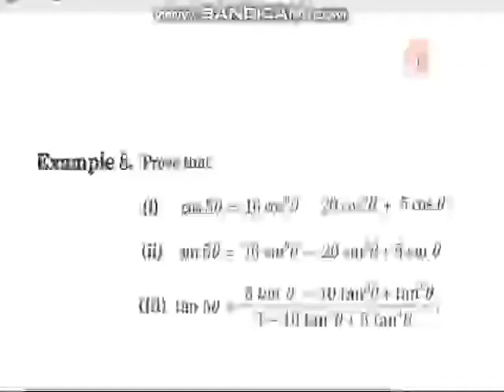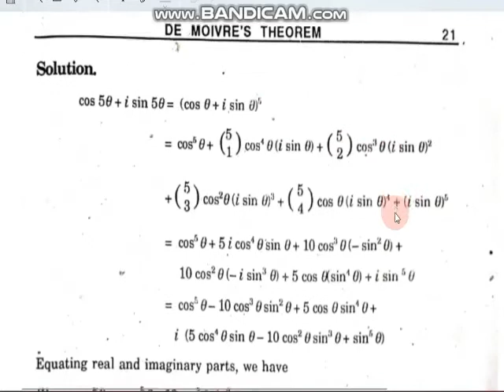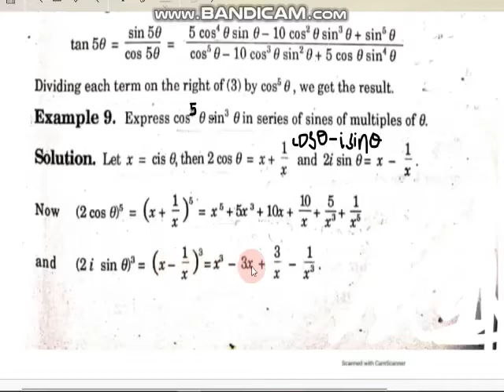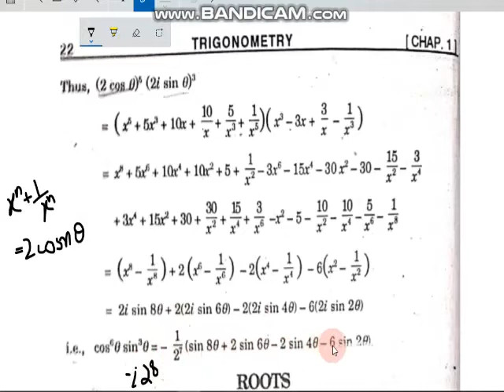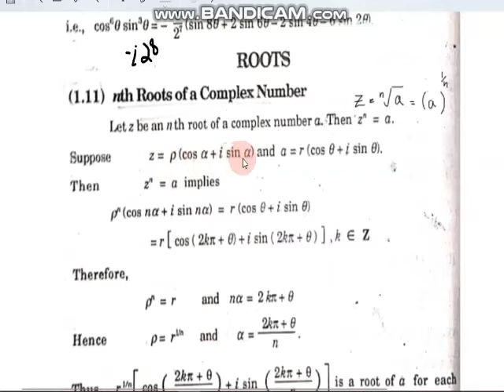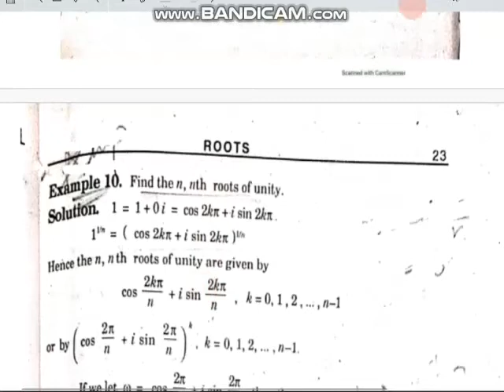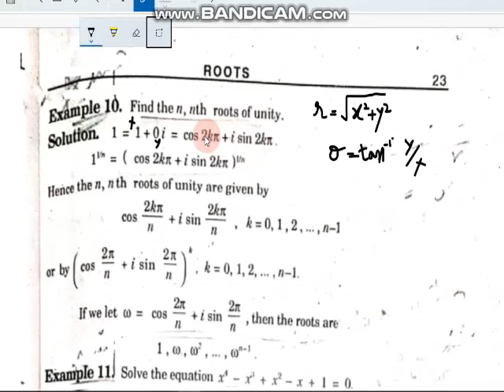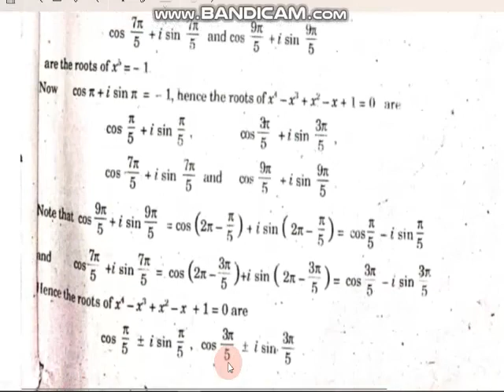4th year MathA Trigonometry Lecture7